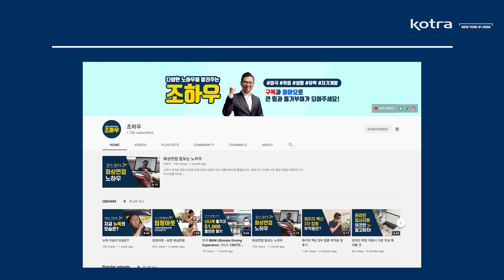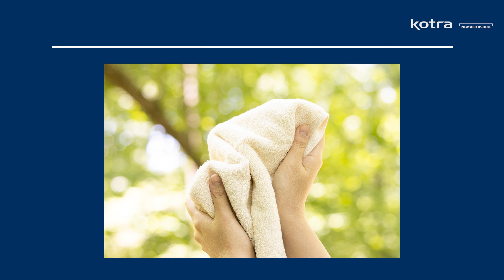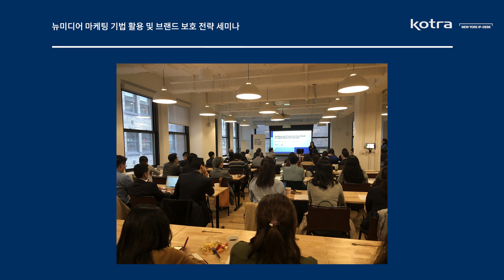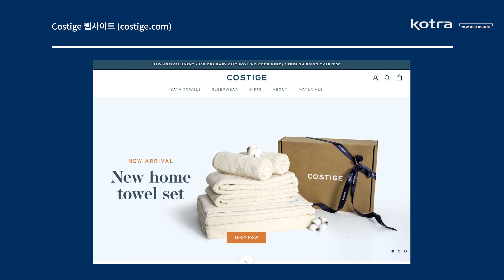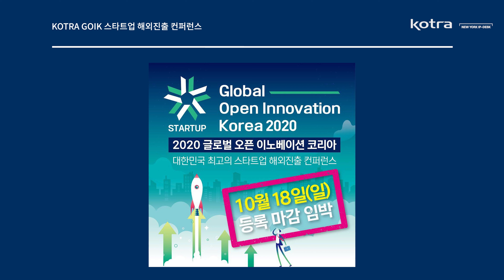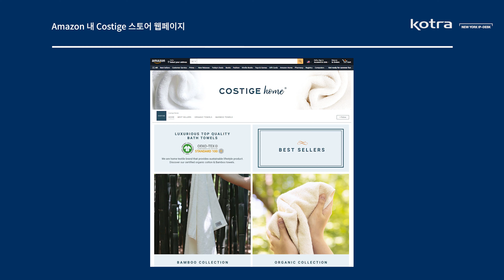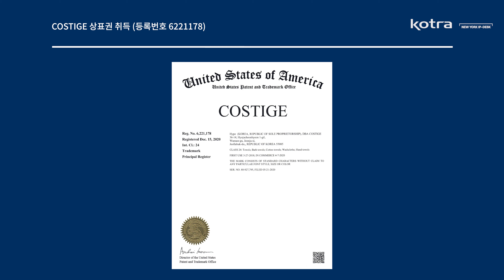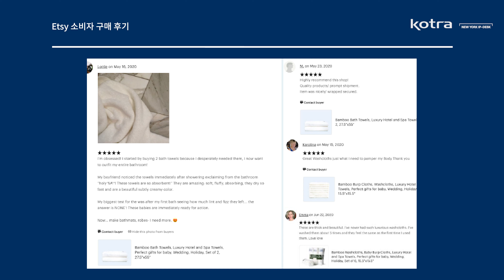[알쓸미지 #7] (KOTRA가) 해줄 수 있는 일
#7 KOTRA 뉴욕 무역관의 스타트업 지원 사례 연구: Costige 조상효 공동 창업자 인터뷰

알아두면 쓸모 있는 미국 지식재산권 이야기 일곱 번째 시리즈로, 2019년 유기농 면 수건 아이템을 시작으로 뉴욕에서 창업한 후 자체 웹사이트를 런칭하고 아마존과 Etsy에 성공적으로 입점하신 라이프스타일 브랜드 Costige 의 공동 창업자 조상효 대표님을 모셨습니다. 우리 기업인이 사업 기획, 개시, 성장 및 투자 유치 단계에서 뉴욕 IP-DESK 지원사업을 포함한 다양한 KOTRA 프로그램들을 어떻게 활용하셨는지 안내하는 영상입니다.

▶ 목차:
- 00:00 Costige 공동 창업자 조상효 & 이수민 대표 소개
- 02:31 뉴욕에서 창업에 도전하게 된 계기
- 03:39 사업 아이템으로 유기농 면 수건을 선정한 이유
- 04:40 시장 조사 수행
- 04:58 생산 공장 선정
- 05:38 브랜드명의 의미와 브랜드 철학
- 06:23 뉴욕 IP-DESK 주최 세미나 참석 성과
- 07:06 뉴욕 IP-DESK 주최 법률상담회 참여 성과
- 08:01 사업 구상 및 기획 단계에서 최대의 난제
- 08:29 법인 형태 선택
- 09:19 KOTRA 공동물류사업 이용 성과
- 10:09 Costige의 제품 판매 웹사이트 구축 방법
- 11:33 사업 개시 단계에서 최대의 난제
- 12:08 GOIK (Global Open Innovation Korea) 스타트업 행사 참여로 얻은 성과
- 12:26 사업 성장 및 투자 유치 단계에서 중점적으로 추진한 사항
- 13:10 IP-DESK 상표 출원비용 지원사업 이용 소감
- 13:46 Fulfillment by Amazon (FBA) 입고 이후 사업 진행 상황
- 14:07 뉴욕 IP-DESK 주최 법률상담회 재차 참여 성과
- 15:30 뉴욕 무역관 주최 K-Lifestyle in New York 2020 사업 참가로 얻은 성과
- 16:50 Amazon Brand Registry의 주요 기능 활용 소감
- 17:41 아마존 사업을 성공적으로 추진하기 위한 핵심 이슈
- 18:38 Etsy 입점 소감
- 19:23 소비자들의 제품 구매 후기 관리 전략
- 20:10 사업 성장 및 투자 유치 단계에서 최대의 난제
- 20:38 앞으로의 성장 주안점과 비전
- 21:15 Costige가 3년 간 활용한 KOTRA 사업 총정리
- 22:45 KOTRA나 뉴욕 IP-DESK에 바라는 점
- 23:06 앞으로의 지식재산권 취득 및 관리 계획
- 23:40 미국에서 창업 또는 미국 시장 진출을 준비하는 분들께 남기고 싶은 조언

궁금하신 사항은 댓글로 남겨주시거나 아래 KOIPA 미국 동부 센터 (ex KOTRA 뉴욕 IP-DESK)  연락처로 언제든지 문의하시기 바랍니다.